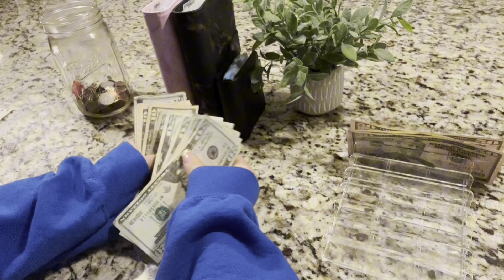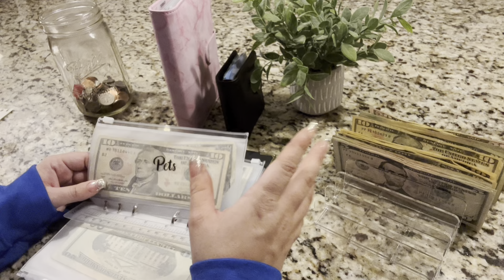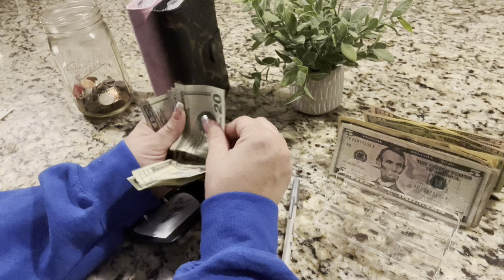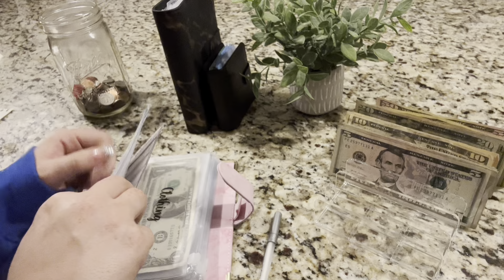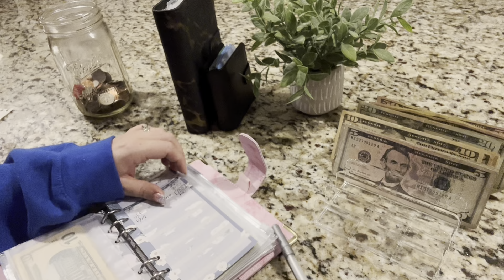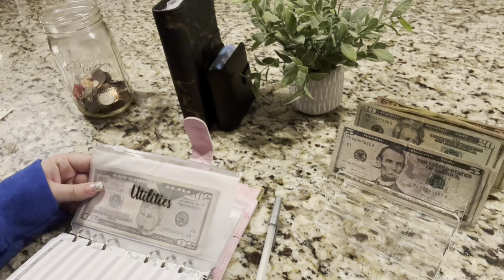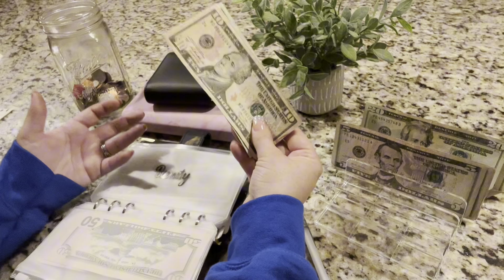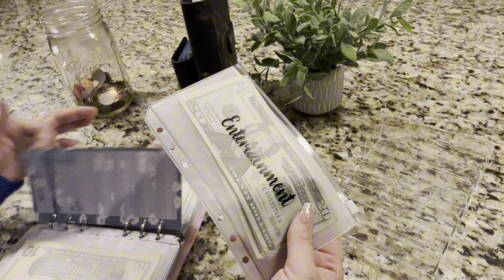CASH STUFFING | 3rd Week of June|Weekly Cash stuffing | Sinking Funds & Cash Envelope System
Budgeting, and saving challenges!

Rebate apps I use often that are amazing:
Fetch: Sign up w/ code TP66MY & get 250 pts See you there!

Shopkick: Hi! I think you'd love Shopkick – it's a free app that rewards you for shopping brands you love and even just for walking into stores. Sign up with my code to get bonus kicks: GOAL915872

Upside (FOR GAS ⛽️)
Check out this free app that gets you cash back on gas and other errands!

Want to say Thank You? ❤️